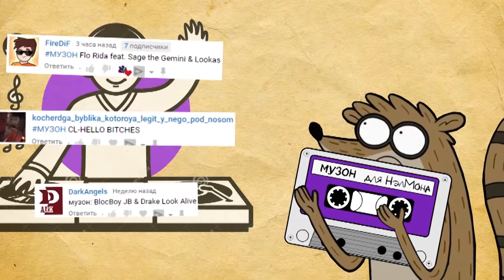ШУТЕРЫ для СЛАБЫХ пк 2018 [+ссылки на скачивание] | Шутеры с низкими требованиями для слабых ноутов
Музыка на фоне:
►BlocBoy JB - Look Alive (Party Starterz Trap Remix) Ft. Drake
►CL - ‘HELLO BITCHES’
►Flo Rida – GDFR (K Theory Remix)
►Billie Eilish - you should see me in a crown
По поводу рекламы писать в вк или на почту
Оптимизация:
На данном канале ты сможешь увидеть множество подборок , топ 10, топ 20, лучшие игры для слабых пк
Среди них шутеры, стратегии , рпг от первого и третьего лица, с видом сверху сбоку и изнутри. С низкими и не очень требованиями.
Ссылку на скачивание всех игр для слабых пк из топа ты можешь найти в описании под видео